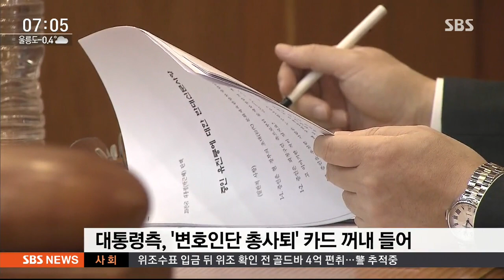박한철 소장 오늘 퇴임식…8인 재판관 체제 '변수' / SBS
오늘(31일) 박한철 헌법재판소장이 6년 임기를 마치고 퇴임하면서 헌법재판관 수가 9명에서 8명으로 줄어듭니다. 탄핵이 인정되는 데는 무조건 재판관 6명이 찬성해야 한다는 점에서 앞으로 재판과정에 큰 변수가 될 전망입니다.